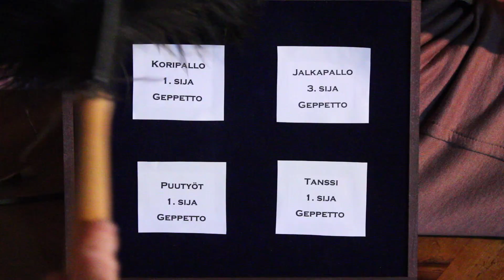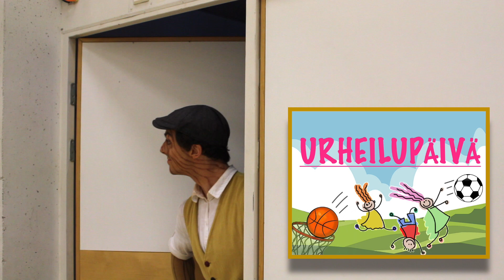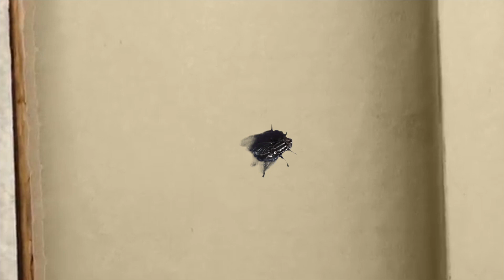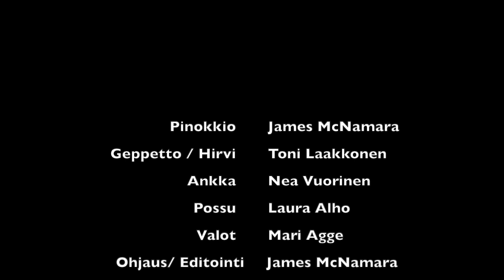Pinokkion Matkassa - Jakso 2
Pinokkion seikkailut jatkuvat sporttisissa tunnelmissa. Jalkapalloa, koripalloa ja salibandya… Miten käy Pinokkion urheilukilpailuissa? Vauhdissa mukana myös Hirvi, Ankka ja Possu. Tunnistatko tuttuja paikkoja Turusta matkan varrella?

Jaa sinä oma tanssivideosi somessa! Hyödynnä tanssissasi tuttuja liikkeitä Pinokkion seikkailuista tai keksi ihan omia!